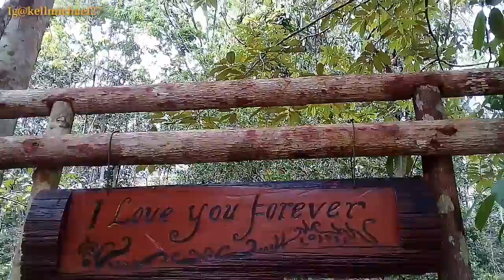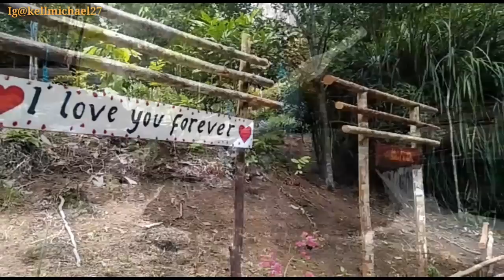Destinasi Wisata Karai Desa Antutan Kab Bulungan Kaltara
Bagi teman2 yang penasaran bisa langsung ke Sini. Negara Indonesia Prov Kaltara Kab Bulungan Desa Antutan.